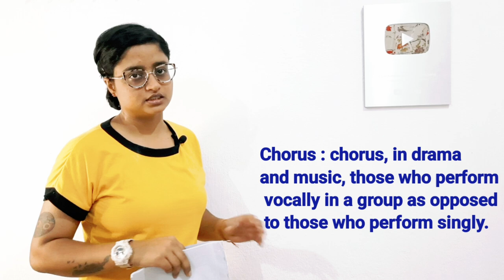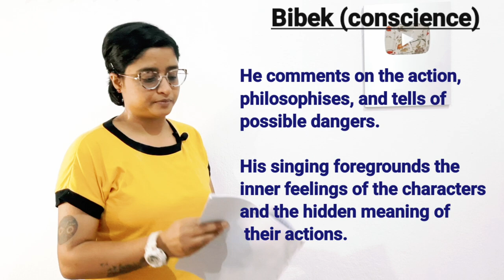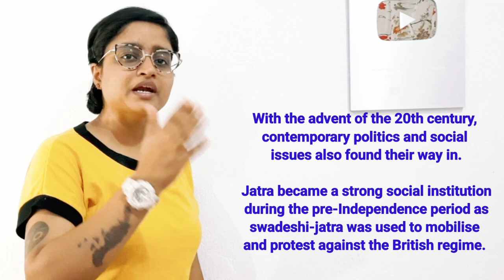Jatra: an Indian folk theatre | origin | applications | play | drama | Phanibhishan Bidyabinod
Jatra

The jatra is a popular folk theatre tradition originating from Bengal. Jatra is also
popular in Odisha and eastern Bihar. It began in Bengal in the 15th century under
the influence of the Bhakti movement. The devotees of Krishna and disciples of Sri
Chaitanya would go on walking in small trains displaying their devotion through
highly energetic singing and dancing, sometimes performing episodes from the life
of Krishna. Sri Chaitanya himself is reported to have played the role of Rukmini
(wife of Krishna) in Rukmini Haran more than once. This theatrical journey
eventually came to be known as jatra – which means to travel or to embark on a
journey. Towards the 19th century the jatra underwent changes and its repertoire
got enriched with love sagas, and with social and political issues. Jatra was primarily
operatic theatre, but by the beginning of the 20th century spoken dialogues were
introduced in jatra along with the singing. Originally, it used to be a night-long
performance, but was, over time, cut down to a few hours.

Jatra comprises melodramatic delivery of emotionally accentuated dialogues,
gestures and orations. The musicians sit on both sides of the stage playing the
pakhawaj, harmonium, tabla, flute, trumpets, violin, dholak, cymbals and clarinet.
Music and singing is mostly based on folk tunes. The representation of the singing
chorus on the stage is done by the bibek (conscience), who can appear at any moment
in the play. He comments on the action, philosophises, and tells of possible dangers.
His singing foregrounds the inner feelings of the characters and the hidden meaning
of their actions. Another character, niyati (fate), is also present, and is often played
by a woman. Niyati also has the role of warning the characters of the impending
dangers. An interesting distinction of the jatra is that the performance, in order to
captivate the audience, begins with the climax.
Traditionally, jatra used to have only male actors who would also dress up as
females. By the 20th century women began to appear in the performances of jatra.
The actors join early, and learn their acting and singing after their entry into the
troupe. With growing years they polish their skills and master the art of improvisation.
Like all the folk theatre performances, jatra too is associated with special seasons
and occasions. The jatra season begins around Durga Puja – roughly in September
– and goes on till the advent of the monsoon season in June. On the occasion of
festivities and special occasions, both personal as well as public, it is a common
practice to organize a jatra as part of the celebrations.
Jatra is an excellent example of how the elements of folk get appropriated in the
theatre. During the 19th century, jatra was secularised and it became a composite
representation of people’s aspirations in its journey thereafter. With the advent of
the 20th century, contemporary politics and social issues also found their way in.
Jatra became a strong social institution during the pre-Independence period as
swadeshi-jatra was used to mobilise and protest against the British regime. The
jatra of this period focussed on eulogizing the freedom fighters and inculcating
patriotism among the masses. During World War II, the Indian People’s Theatre
Association (IPTA) used jatra to gather support for the Communist Party as Germany
invaded Russia. As a true folk entity jatra, during the early 20th century, showed
dramatization of Lenin’s life, as Communism increasingly became popular in Bengal.
In the post-war era, with the advent of radio and television, jatra remained restricted
to mostly the rural areas. But it continues to be a living tradition which has inspired
contemporary theatre practices in Bengal. After 1960s a revival in jatra was witnessed
through the interest of patrons and through official recognition. In 1968 Phanibhishan
Bidyabinod became the first jatra artist to receive the Sangeet Natak Akademi Award.
Jatra has attracted the well-deserved attention of scholars, theatre-enthusiasts and
patronage.